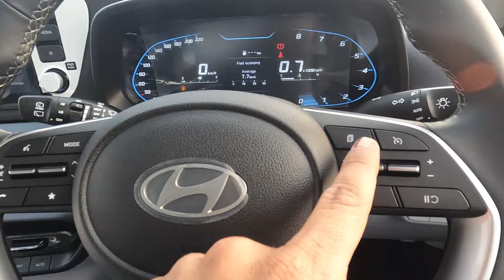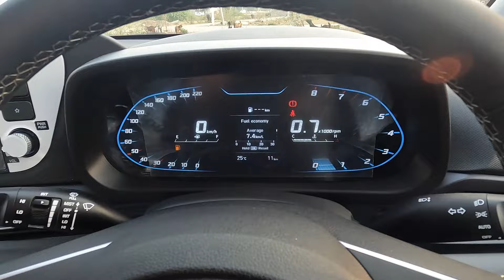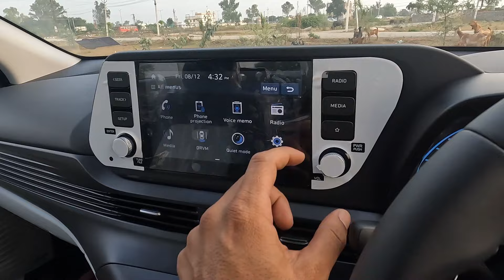2024 Hyundai i20 Facelift Detailed Review | Motorxone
Hyundai i20 is one of the most demanding hatchback car in India, now it has got a midlife facelift along with new features. Watch our detailed review video of i20 Asta facelift to find out everything about it.

Special thanks to Chittor Hyundai
Address: Nimbahera - Chittorgarh Rd, Somnagar, Madhuban Extension, Chittorgarh, Rajasthan 312001